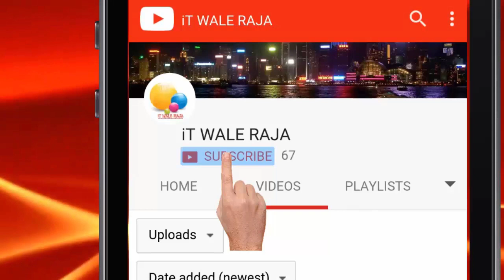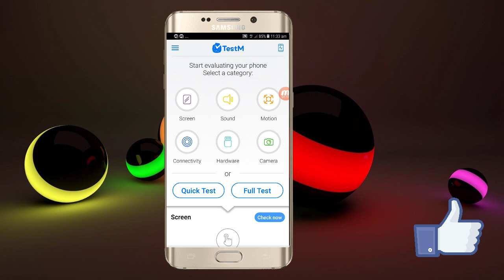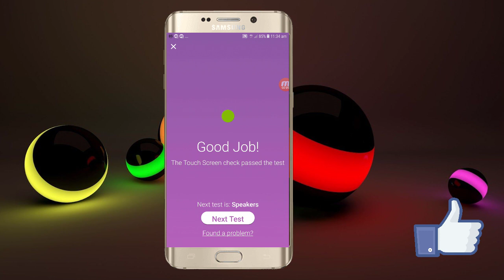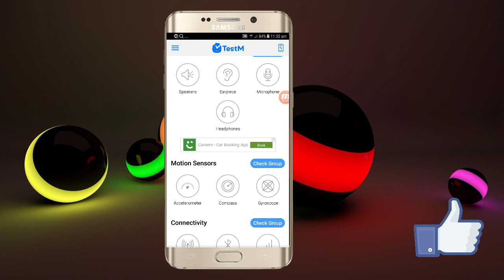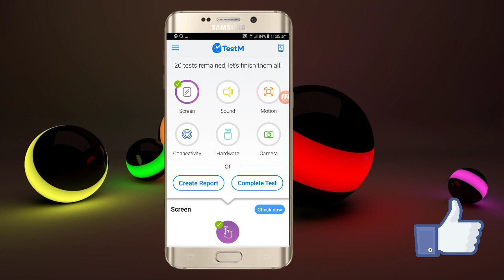Android Secret App For Test Mobile phone 2018 || Android Health Test App